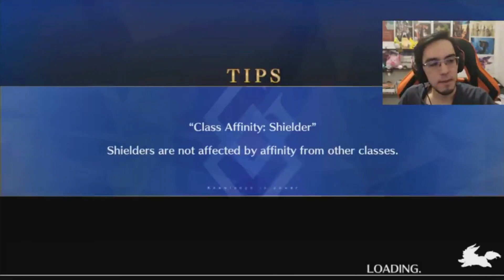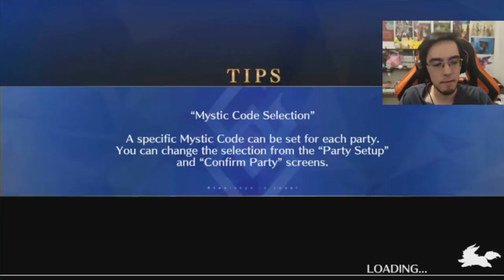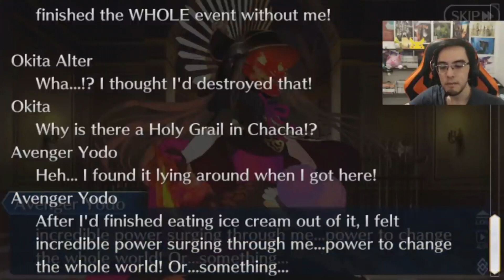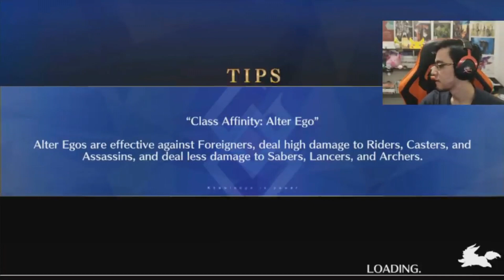[Fate Grand Order] História do Evento - Gudaguda Teito Parte Final